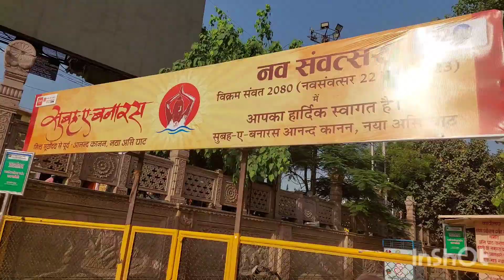अस्सी घाट बनारस ! Boating on Assi Ghat Varanasi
Created by InShot In this Vlog i am going to Assi Ghat Varanasi I will do boating there ,I will show you the things you can do on Assi Ghat.